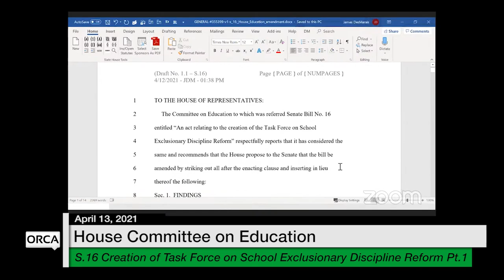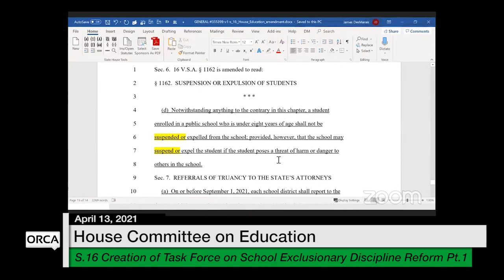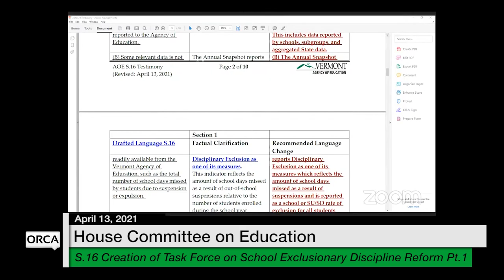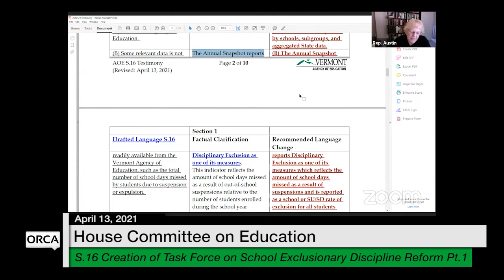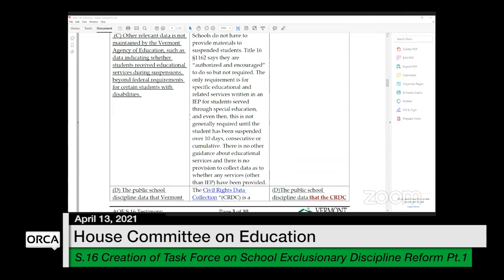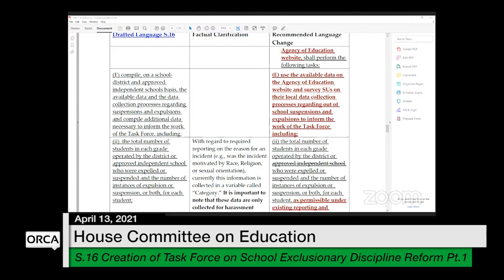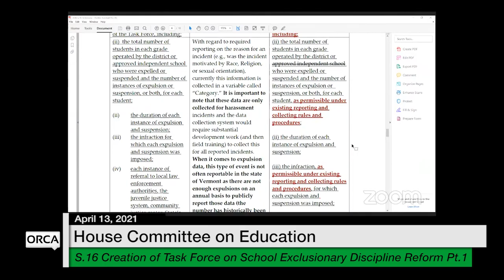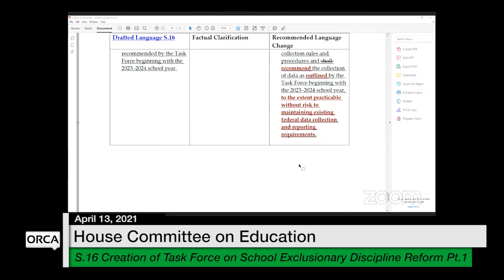Vermont State House - S.16 Task Force on School Exclusionary Discipline Reform Part 1 4/13/2021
S.16 Creation of the Task Force on School Exclusionary Discipline Reform